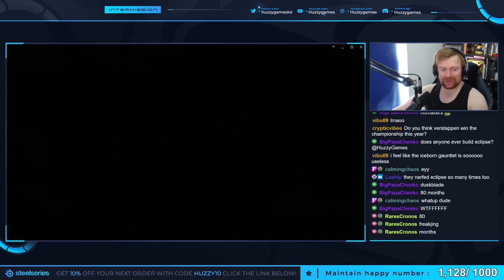FISH FIZZ FISH FISH FIZZ FISH! - League & Chill | League of Legends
Today we're playing some League & Chill and we're on the fishy Fizz! We have some fun and have a lovely chill game! League of Legends Fizz Mid Gameplay.